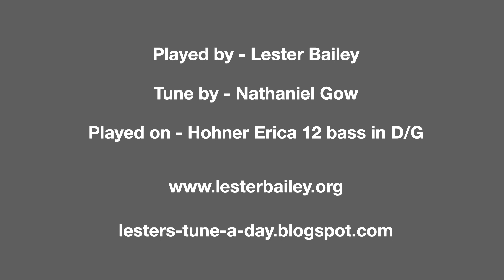Nelson the Fallen Hero - Lester - Melodeon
A tune in remembrance of Horatio Nelson by Nathaniel Gow a Scottish musician/composer (28 May 1763 – 19 January 1831).